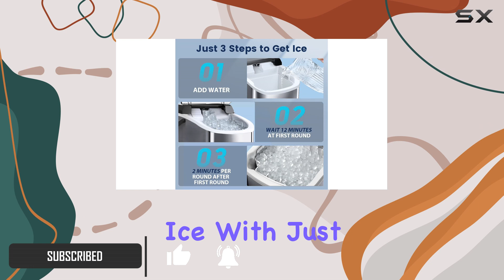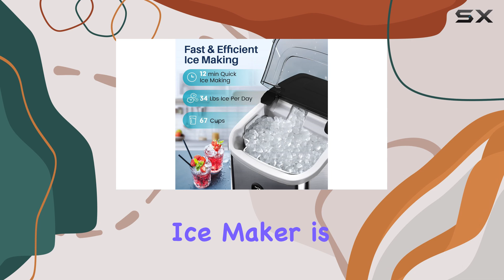Dash Mini Donut Maker: The Best Way to Start Your Day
The Best Countertop Nugget Ice Maker You Need in Your Kitchen

0:00 Intro
0:07 Review

Things that we mentioned in this video:
FREE VILLAGE Nugget Ice Maker : B0D2H1DD7W